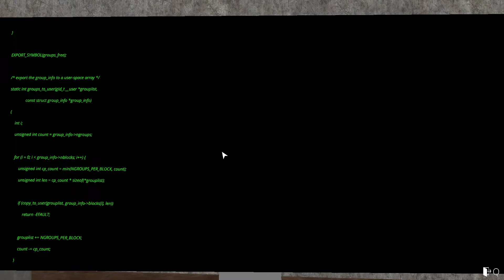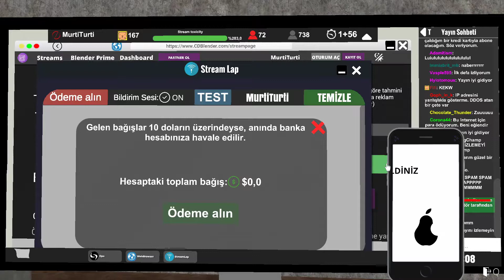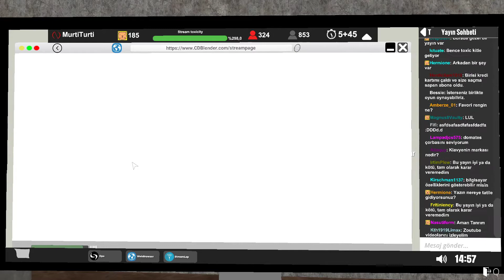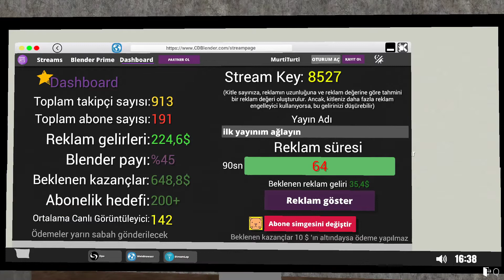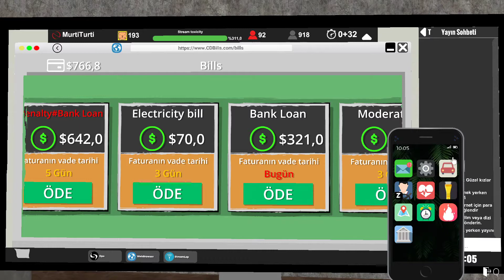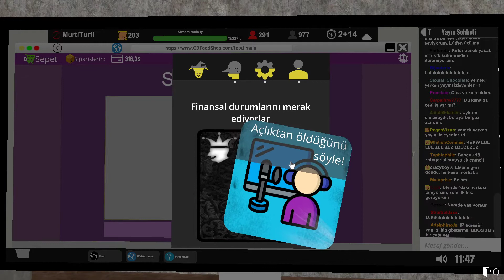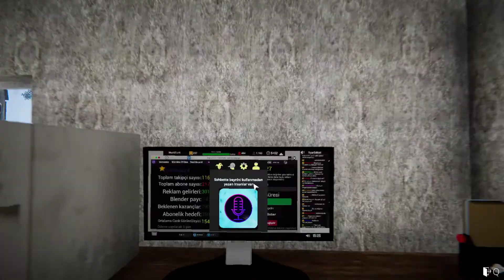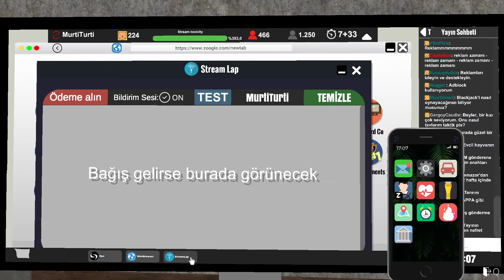BORÇ BATAĞINDAYIZ YAYINCI OLMA SİMULATOR #4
▬▬▬▬▬▬▬▬▬▬▬ஜ ۩۞۩ ஜ▬▬▬▬▬▬▬▬▬▬▬▬▬
▓▓▓▒▒▒░░░ !Açıklama Kısmını Okuyunuz.! ░░░▒▒▒▓▓▓
▬▬▬▬▬▬▬▬▬▬▬ஜ ۩۞۩ ஜ▬▬▬▬▬▬▬▬▬▬▬▬▬

İP ➸ Play.Mcadventuretime.com

▬▬▬▬▬▬▬▬▬▬▬ஜ ۩۞۩ ஜ▬▬▬▬▬▬▬▬▬▬▬▬▬
▬▬▬▬▬▬▬▬▬▬▬ஜ ۩۞۩ ஜ▬▬▬▬▬▬▬▬▬▬▬▬▬